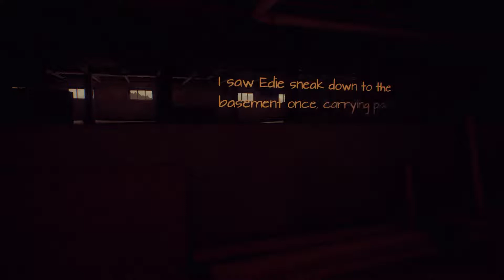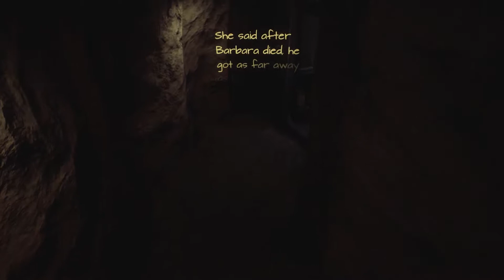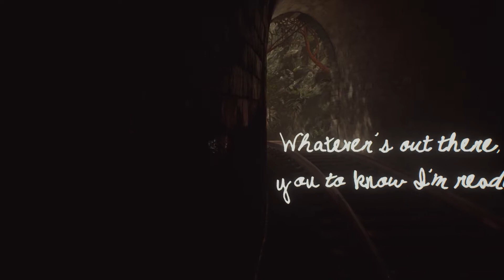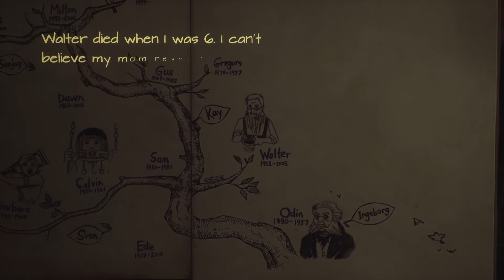What Remains of Edith Finch Walkthrough Gameplay "Walter" Part 5